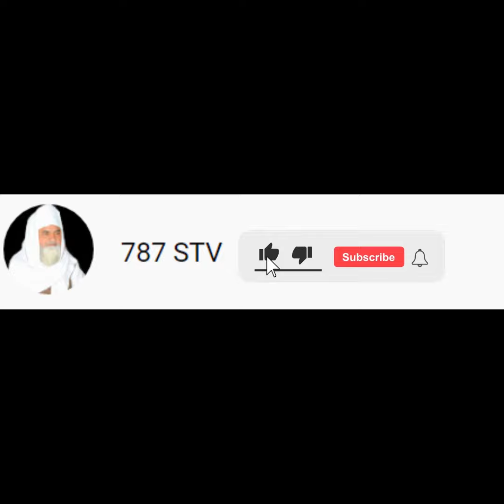Namaz Mein Waswasay Se Bachnay Ka Tareeka | Waswaso Se Azadi Kaise Paye | 787Stv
Dear Brothers and Sisters in Most Welcome to the Official 787 STV Channel. On this Channel We Regularly Upload Islamic Videos According to the Holy Quran and Hadees ( Hadith ) such as Islamic Stories in Urdu Prophet Qissa's Waqiat Tafseer ul Quran Tilawat e Quran with Urdu Translation also some time videos about history of Islam with complete references. May Allah subhana hu wa Taa'la Protect us from fitna of Shaitaan Aamin and May Allah give us Hidayah to spend our life according the Quran o Hadees aamin.
Credit